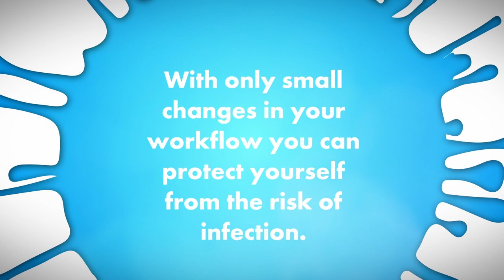Hygiene saves lives - Infection control for technicians